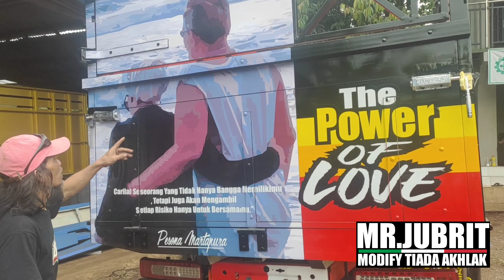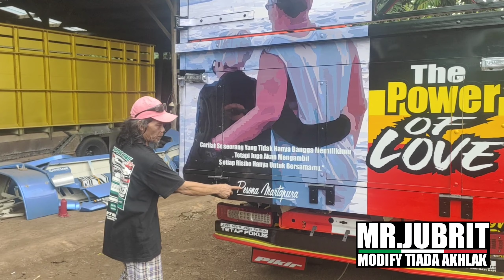Bos Karet Dari Palembang Pesen Bak Truck Di Karoseri SJ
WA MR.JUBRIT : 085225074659